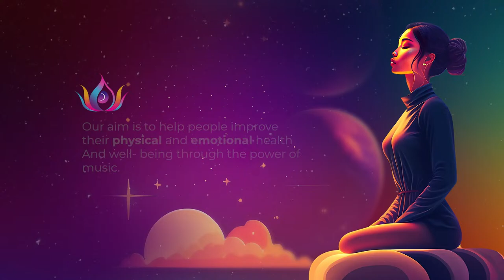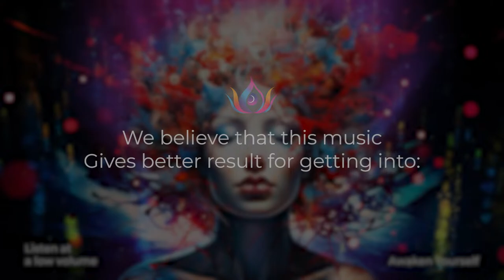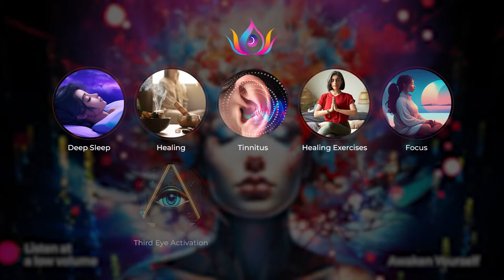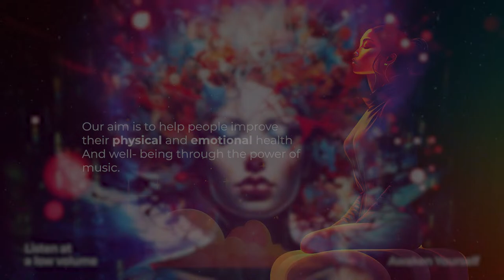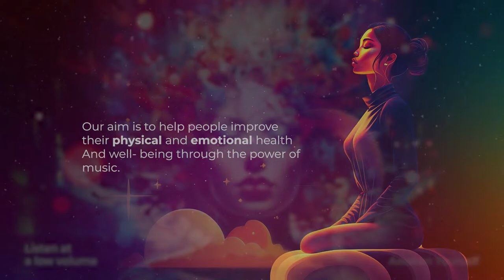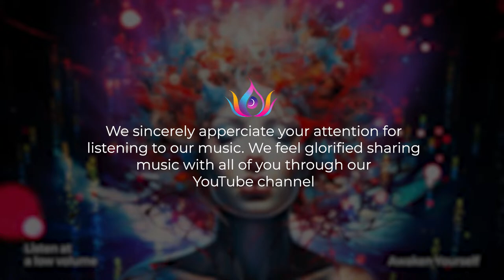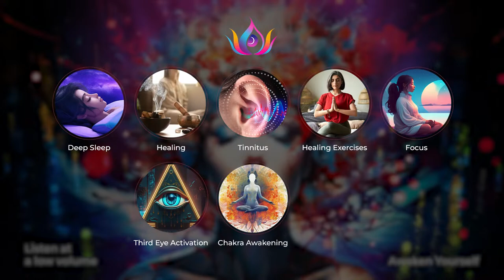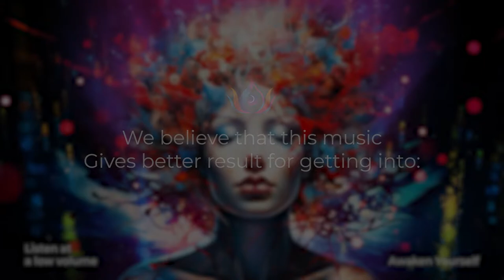"432hz Healing: Reduce Stress and Fatigue"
In this soothing 432hz healing music video, you can experience the powerful benefits of sound therapy to reduce stress and fatigue. The frequency of 432hz is known for its ability to promote relaxation, balance, and healing within the body and mind.

Allow yourself to unwind and let go of tension as you listen to these calming sounds that will help you find inner peace and rejuvenation. Whether you are looking to destress after a long day or simply want to enhance your overall well-being, this healing music is the perfect solution. Tune in now and unlock the transformative effects of 432hz healing.

Original Track Name:- Master Your Emotions | Eliminate Negativity, Reduce Stress And Fatigue 432hz Solfeggio Frequency